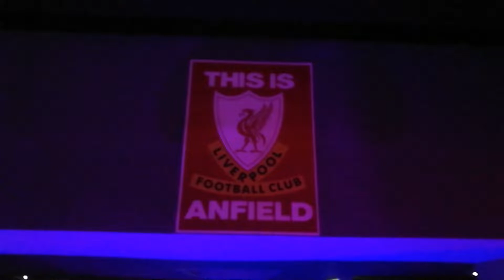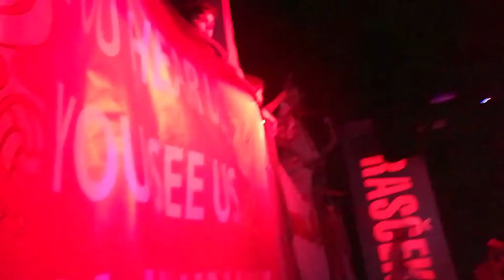28/05/2022 Champions League final - Liverpool vs Real M. / Bitola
Sobir vo Bitola za finaleto na liga na sampioni